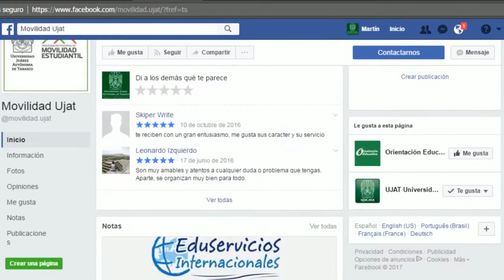UJATips: Experiencias de Movilidad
Te presentamos algunas experiencias de jóvenes que realizaron movilidad estudiantil.